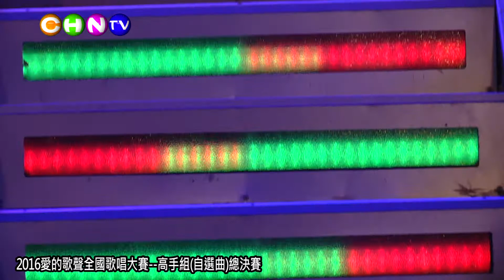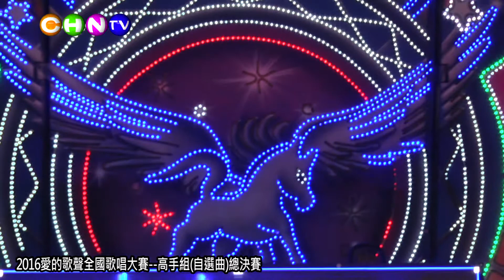2016愛的歌聲全國歌唱大賽 高手組自選曲總決賽